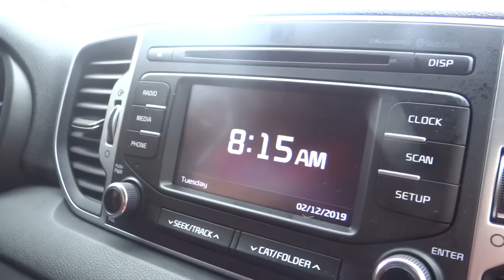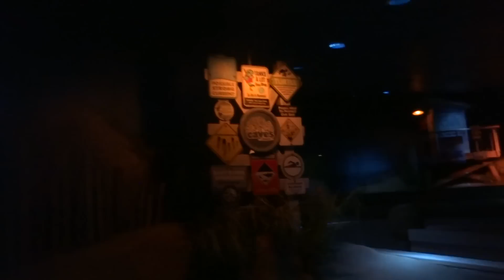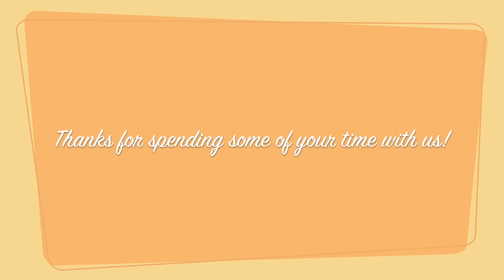Walt Disney World Vlog February 12 2019: Epcot (Episode 268)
If you're looking for a vlog of an E-ticket attraction rope drop, you've come to the wrong place. If you're looking for a happy monorail-loving two year old, who also loves Marlin and baby Marlin, then stick around, you'll love this episode!

Welcome! We are Joe, Ashley and Lee (born January 2017) and together we make up SeeYaReelSoon. We started this channel back in August 2012 to share our knowledge and love of all things Disney with as many people as we could! Our most popular videos are our trip videos (or vlogs) where we take you with us on our Walt Disney World vacations by means of constant video recording. We took a hiatus in Fall 2016 as we began an adventure as new parents, but are excited to be back again in Summer 2018 with one extra adorable member.